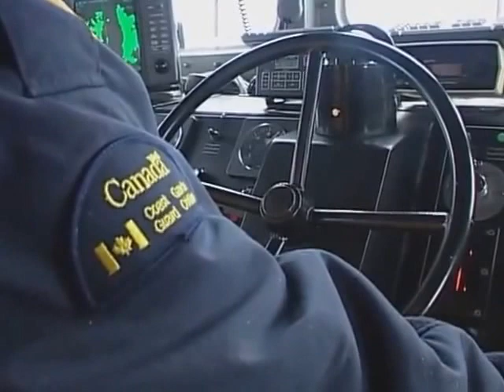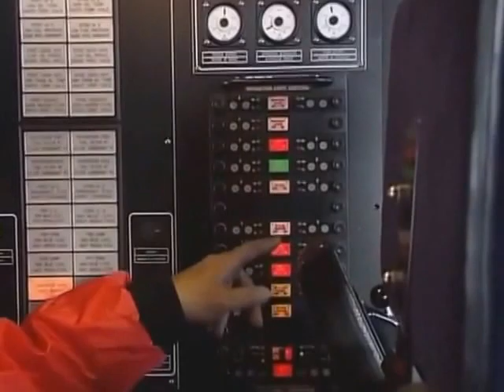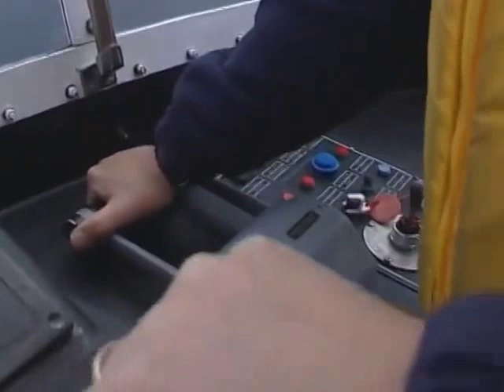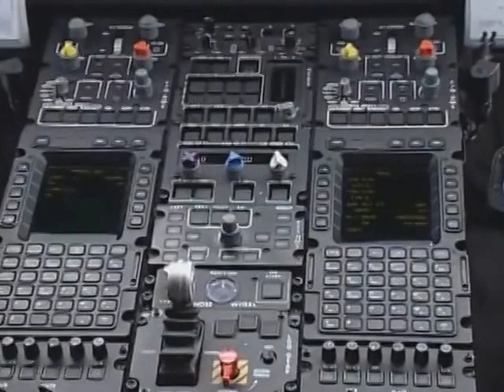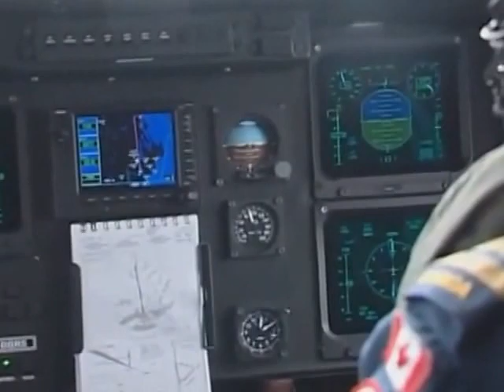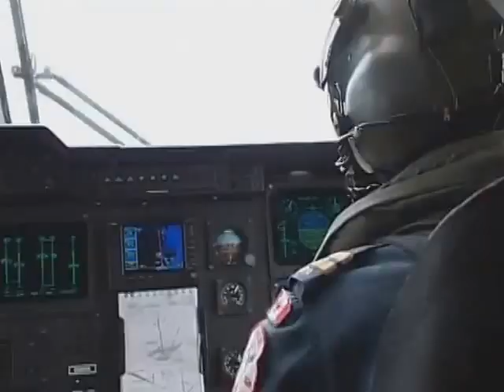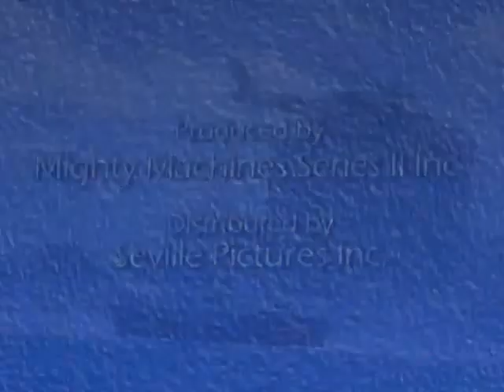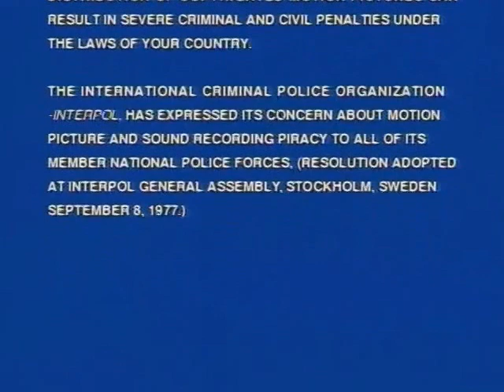Mighty Machines Rescue Team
funny machine video, funny documentary, education for kids, video for kids, education, educational video, funny boat, boat, hovercraft, Canadian Coast Guard hovercraft, machines, mighty machines, machine